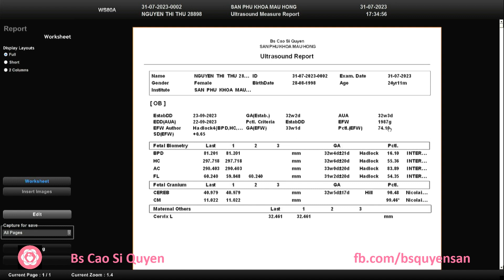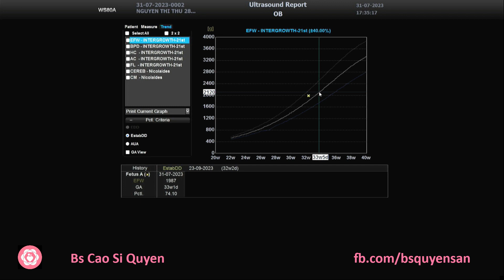Nguyễn Thị Thư 31/07/2023